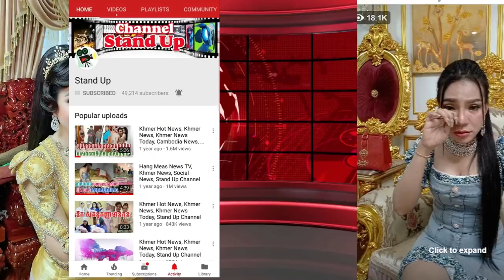​ក្តៅៗ ទើបល្បីកក្រើកទិញឡានទំនើប ស្រាប់តែថៅកែស្រីរូបនេះ Live វីដេអូទំាងទឹកភ្នែក, Stand Up